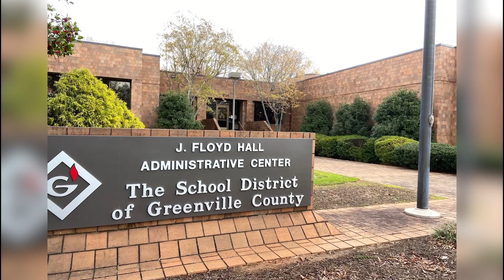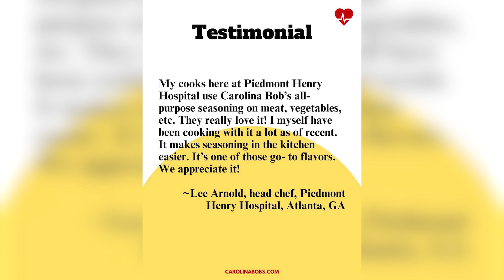Carolina Bobs NO SALT Seasoning will be used in our schools!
We are introducing Carolina Bob's No Salt seasoning in Greenville County Schools beginning with French Fries!  @GCSFANS   @carolinabobsgrillin3126   @GCSVideoProduction